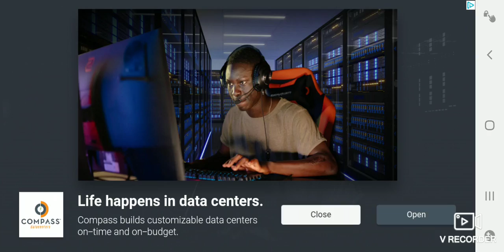my singing monsters We got Rare Fwog and other stuff